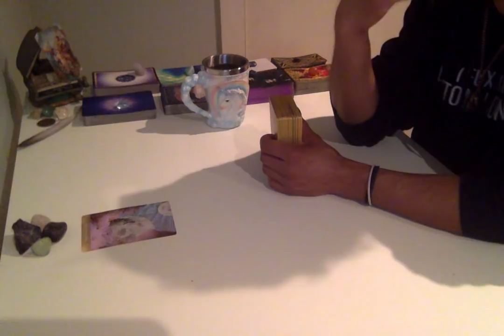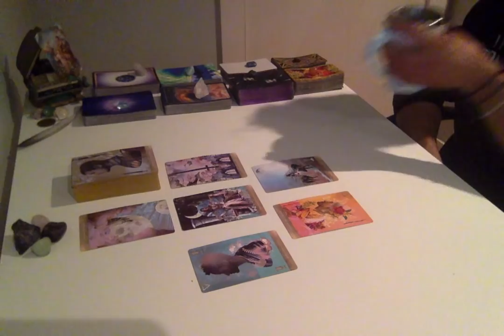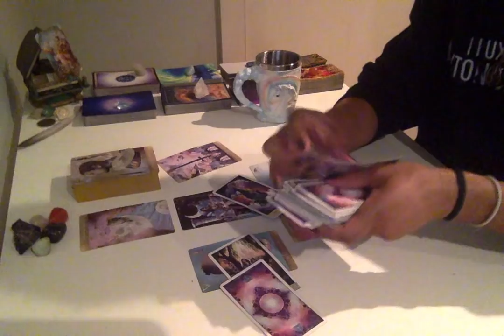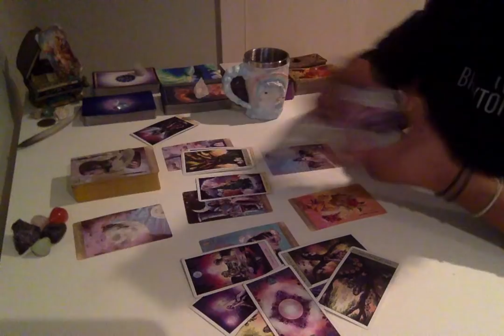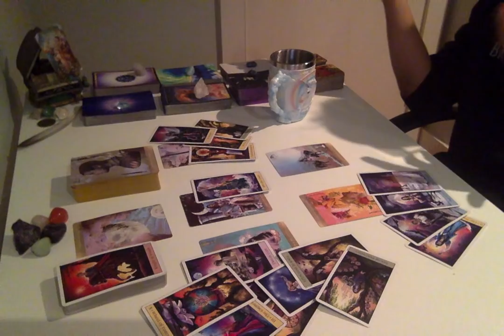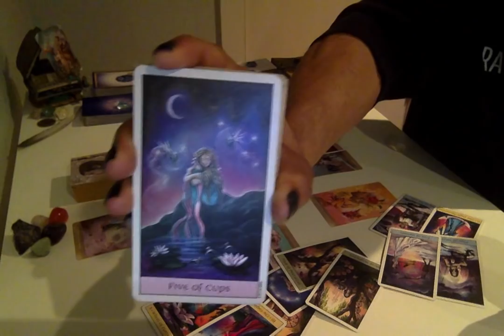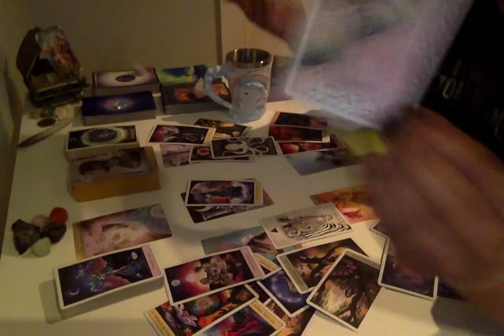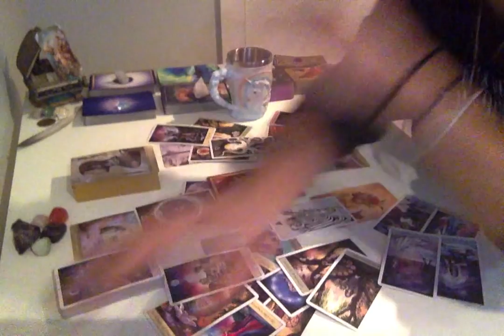Morning Coffee - * Releasing Those Burdens! * - 11/20/18 Daily Reading